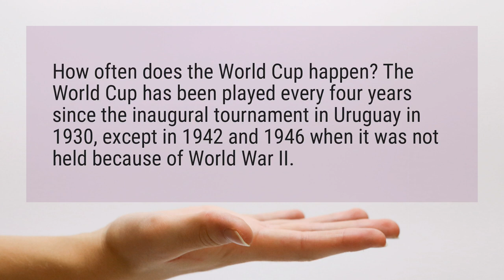How often is the FIFA World Cup?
How often does the World Cup happen? The World Cup has been played every four years since the inaugural tournament in Uruguay in 1930, except in 1942 and 1946 when it was not held because of World War II.